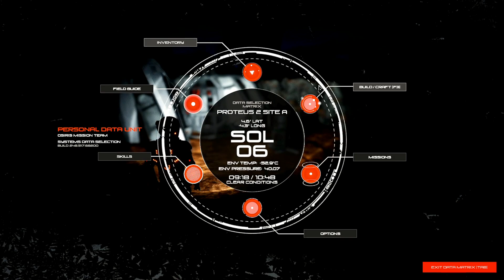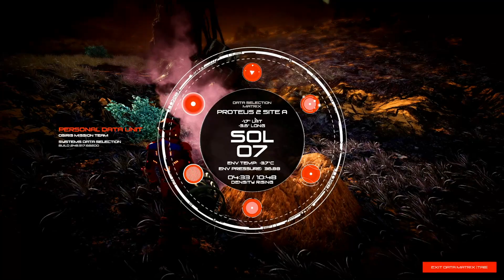OSIRIS New Dawn deutsch [E005] | HOT SPOTS werden untersucht | Teil 5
Als einziger Überlebender auf einer Weltraum-Nachschubmission finden Sie sich auf einem rauen Planeten wieder, der gegen einen Schwarm von Albträumen darum kämpft, am Leben zu bleiben. Sie sind kein Städtebauer. Sie sind kein Kartograph, der auf dem Planeten hüpft. Sie haben nur Ihre Fähigkeiten zum Überleben in diesem Science-Fiction-Horror-Epos der nahen Zukunft.

Wenn dir gefällt was du siehst dann unterstütze mich doch einfach mit einem Abo ,Kommentar oder einem Like so oft du willst.